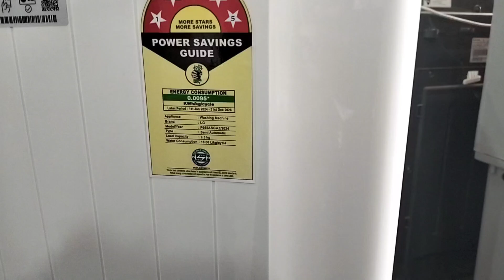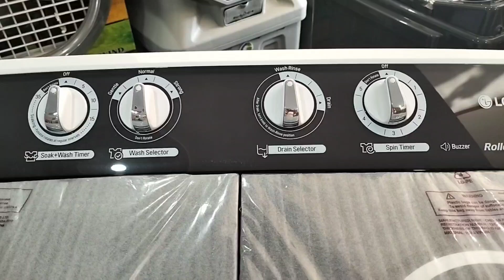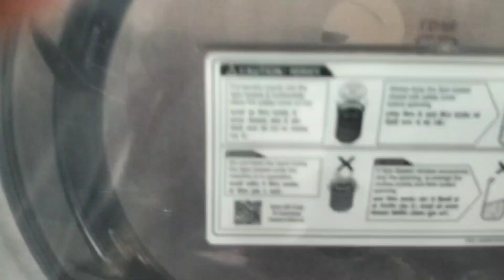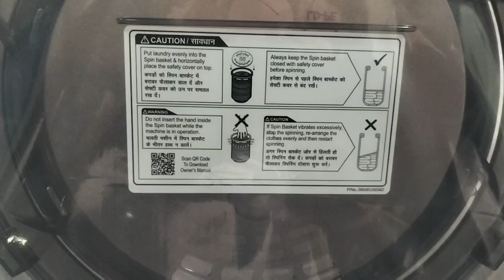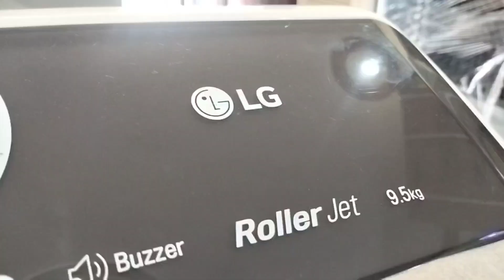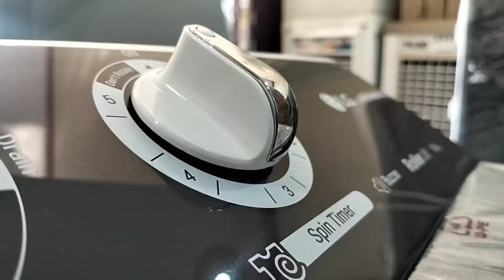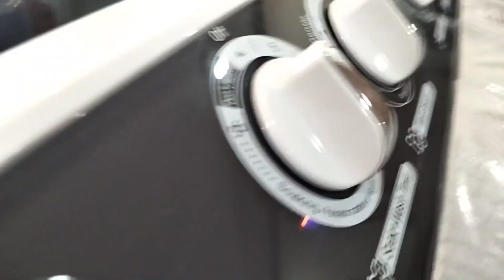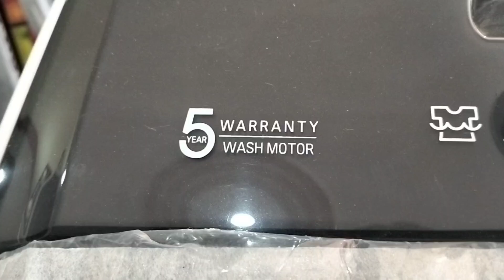Buy Lloyd 9Kg 5 Star Semi-Automatic Washer with Heater - Orange/Grey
washing machine
automaticwashingmachine
lloyd semi automatic washing machine
best lg washing machine
compact semi automatic washer
automatic vs semi washing machine
portable laundry solution
hand compact washer
mini washer for clothes
portable laundry machine
6.5lbs capacity washer
compact travel washer
portable washer for camping
on-the-go laundry
dorm laundry solution
rv washing machine
small space washing machine
portable washer for apartments
washing machine compaire 2024
mini hand washer
portable washing machine
ifb washing machine
loyed washing machine
music
hindi
short video
semi
haier semi automatic washing machine
8kg washing
washin how to use an lg washing machine
samsung vs lg washing machine
semi or automatic washing machine comparison
washing machine demo
washing machine (product category)
which is best washing machine
samsung
whirlpool
2024
india
top 10 washing machines india
washing machines price
washing machines review
best budget washing machine 2024
which one is right for you semi or automatic washing machine
whirlpool semi automatic washing machine cleaning
whirlpool 11 kg semi automatic washing machine/
devota regina
kenyan youtubers
family
round dining table
small dining room
small dining area
dining chair
dining table
home sweet home
coming home
remote control toy car
toy cars
fish
diani
sgr
weekly vlog
vlog
washingmachine
samsung vs haier washing machine
homeappliances
laundrytips
fully automatic washing machine
washing machine comparison
haier vs samsung 7 kg semi automatic washing machine/
productbazar
top semi automatic washing machine in india 2024
whirlpool semi automatic washing machine
6 kg lloyd washing machine
lloyd 8.5 kg semi automatic washing machine
tech
lloyd washing machine
front load washing machine
technical
tech video
lloyd semi automatic washing machine demo
technical video
havells india limited